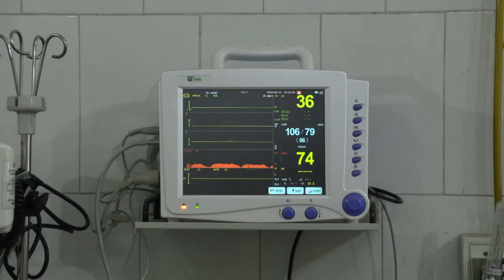Mais de 100 crianças mortas na Índia | AFP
O estado indiano de Bihar enfrenta duas crises de saúde. Um vírus cerebral que estaria vinculado à fruta lichia provocou a morte de mais de 100 crianças e a onda de calor extremo deixou dezenas de mortos.